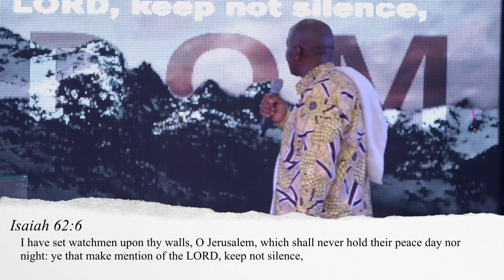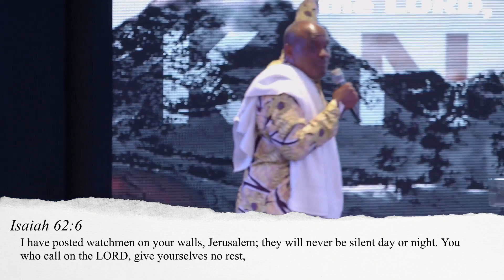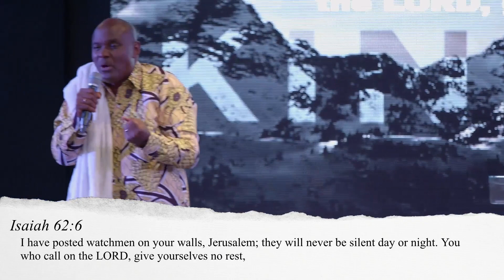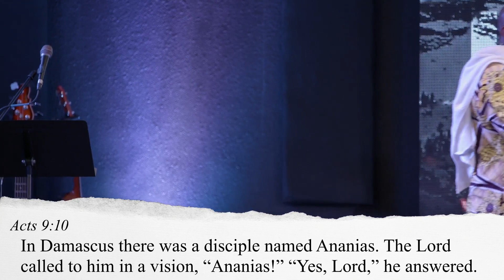James Mathenge | September 24, 2023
Welcome! We pray that you encounter Jesus in a new way today! For prayer requests, leave a comment so that our intercessory team may pray for you.

Visit: 115 E Pacific Ave, Spokane, WA 99202

ON FIRE MINISTRIES
On Fire Ministries is a community of believers who preach the Gospel of the Kingdom of Jesus Christ to lost and dying people. Broadcast from Spokane, Washington, in the heart of God's Crystal City, where John G. Lake served the Lord.

KINGDOM CHRISTIAN ACADEMY
Children living and practicing a Kingdom mindset with their God-ordained gifts; raised and released as leaders, preachers, teachers, prophets, healers, apostles, evangelists, and pastors to transform their families and the culture into the Kingdom of Jesus Christ.